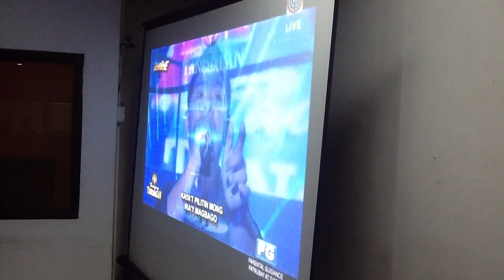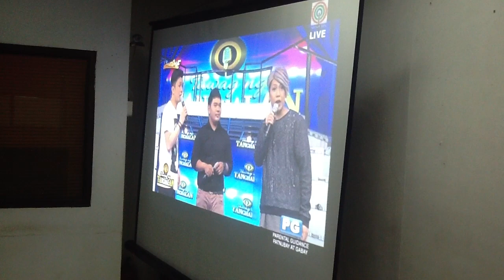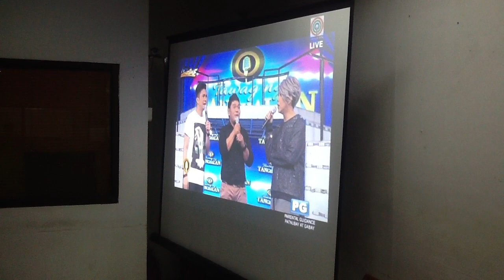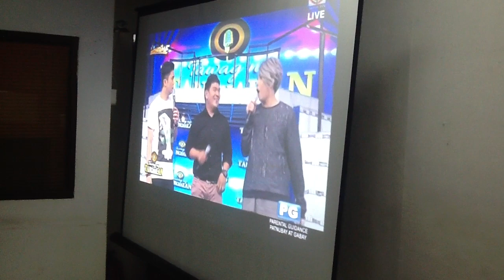Mr. Leobert Delgado in Tawag ng Tanghalan 6/28/2016